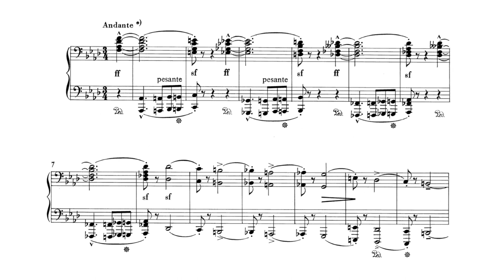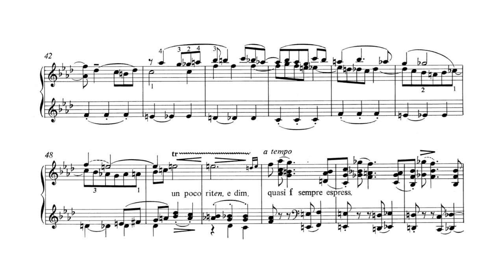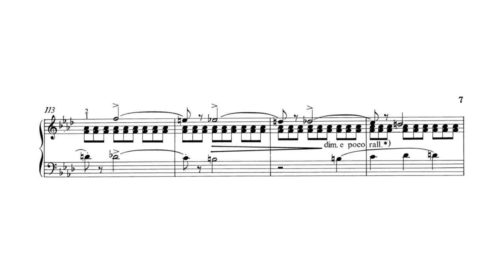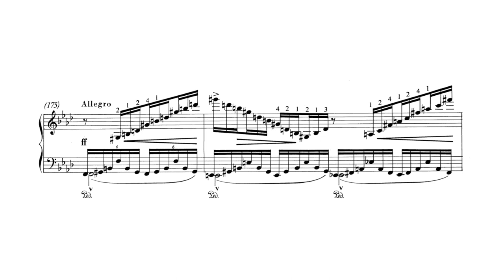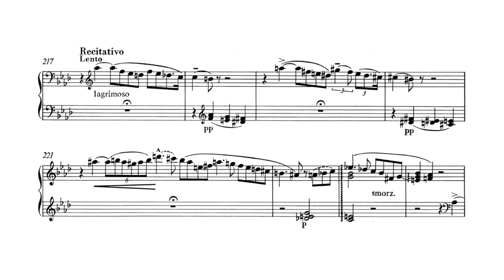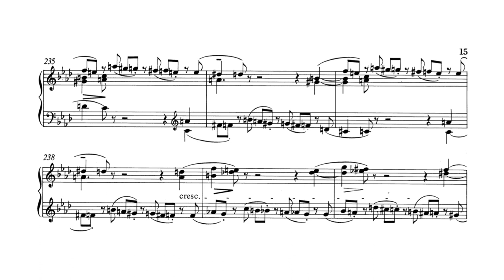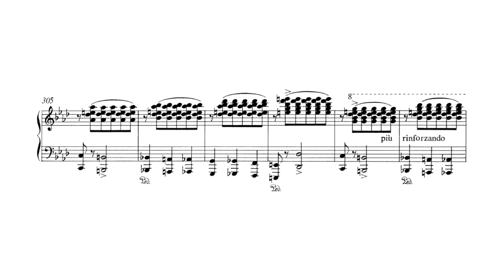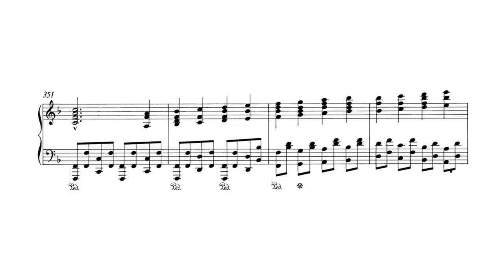F. LISZT - Variations on "Weinen, Klagen, Sorgen, Zagen" by J. S. BACH S.180 (Gerhard Oppitz)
GERHARD OPPITZ plays "Variations on the basso ostinato from J. S. BACH's cantata 'Weinen, Klagen, Sorgen, Zagen' BWV12" by FRANZ LISZT.

Very much in line with most of Liszt's compositional output in the 1860s (for example the 2 St. Francis Legendes or the Christus Oratorio), this piece in particular shows the composer's devotion to his faith with the chorale lyrics at the end and the obvious connection to the church works of Bach through the usage of the passacaglia bass line that was also used in pieces such as the "Crucixifus" from the monumental "Mass in B Minor" BWV232 or the cantata "Jesu, Der Du Meine Seele" BWV78. Liszt's Bach-variations feature some of the most anguish-sounding passages, reminiscent of earlier works like "Valle d'Obermann", "Funerailles", "Pensee des morts" or "Apres une lecture du Dante", that only further anticipate the sound that would define his late period compositions, such as the third volume of the "Annees de Pelerinage", the "Via Crucis" or the final symphonic poem "Von Der Wiege Bis Zum Grabe". This piece, perhaps more than any other, successfully combines all of Liszt's compositional eras into one gigantic set of lamenting variations ending on a triumphant chorale, and also serves as a homage to the greatest composer of them all: J. S. Bach.

COMPOSER/PERFORMER: 00:00

ANDANTE MODERATO: 00:21
A TEMPO: 01:21
POCO A POCO ACCELERANDO: 05:28
UN POCO MENO ALLEGRO: 06:24
ANIMATO: 07:58
ALLEGRO: 08:30
BEN IN TEMPO: 09:05
MOLTO RITENUTO: 09:35

RECITATIVO (LENTO): 10:31
QUASI ANDANTE UN POCO MOSSO: 12:31
QUASI ALLEGRO MODERATO: 14:15

CHORALE (LENTO): 17:02
QUASI ALLEGRO: 18:31
A TEMPO, UN POCO ANIMATO: 19:02

Composer: Franz Liszt (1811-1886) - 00:05
Performer: Gerhard Oppitz (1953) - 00:10